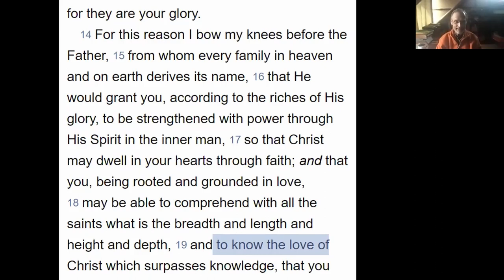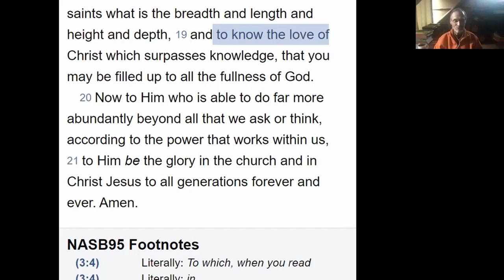Walk Through Ephesians (3.14-21)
Today Bob and I continue our discussion and reflect on Paul's prayer for the Ephesians